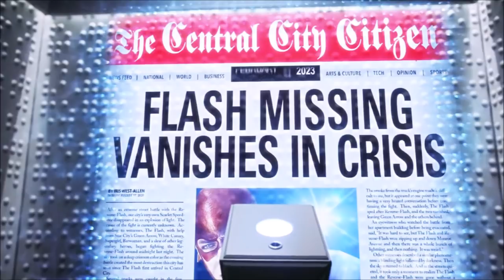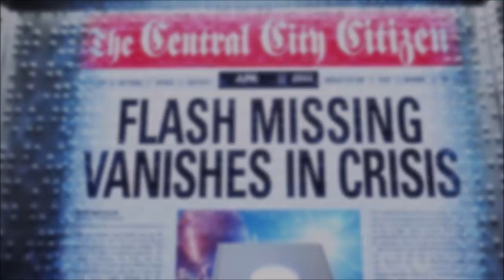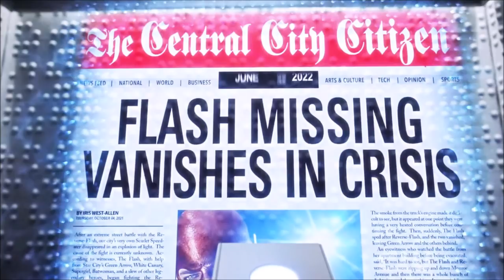The Flash Season 5 ENDING Explained & Season 6 Villain! - The Flash Season 6 Teaser